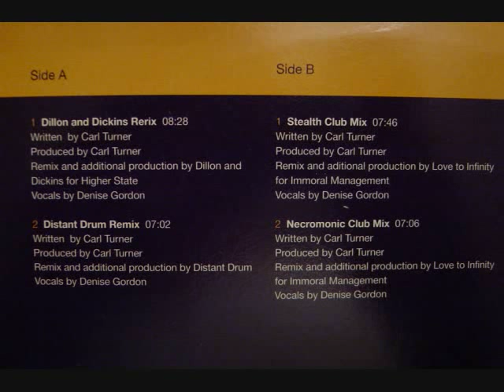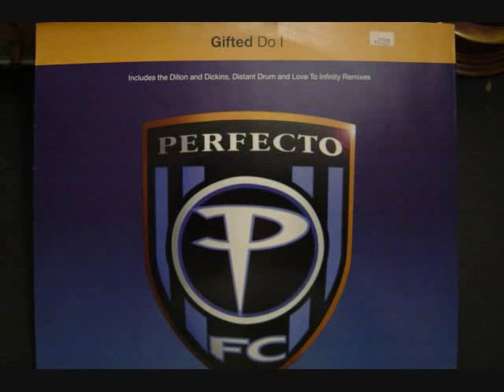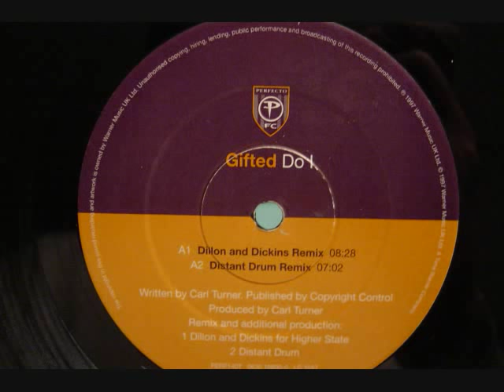Gifted - Do I - Dillon and Dickins remix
Dillon and Dickins remix